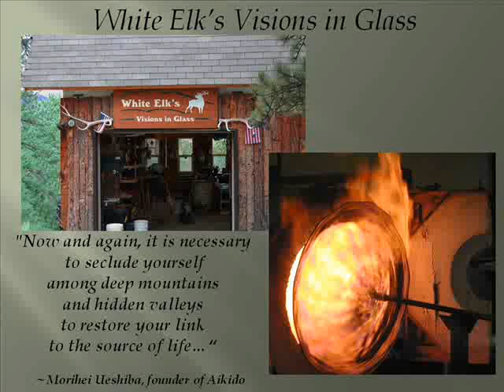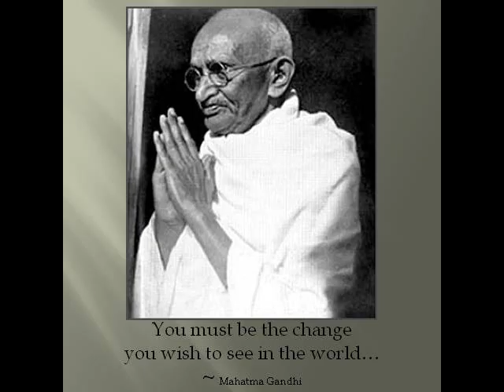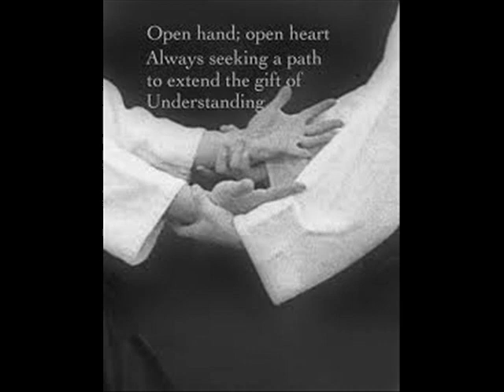White Elk's Visions in Glass ~ With My Own Two Hands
White Elk's Visions in Glass has created an inspiring video reminding us how we can all indeed change the world, one person at a time, one pair of hands, one mind, one heart...

Namaste'